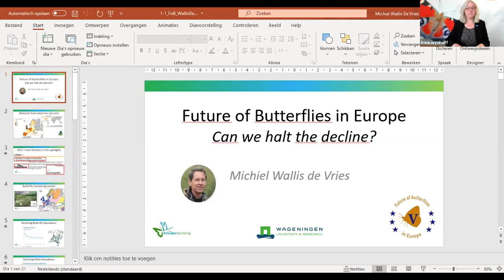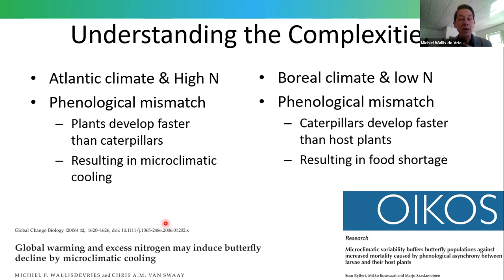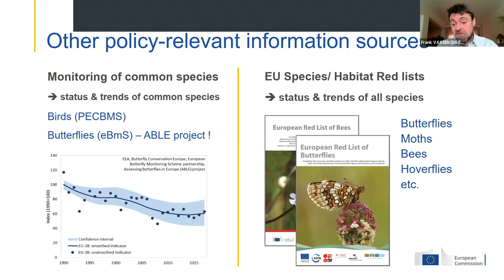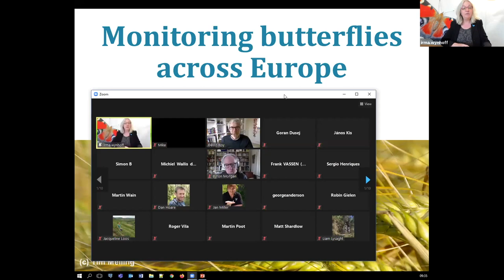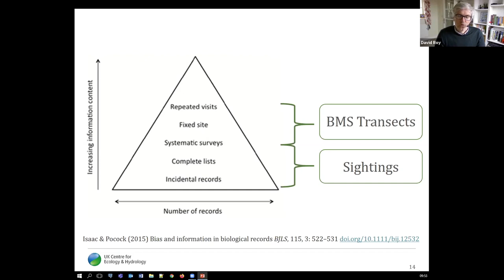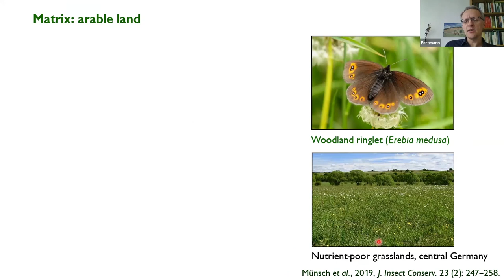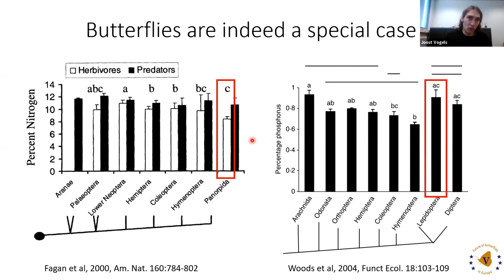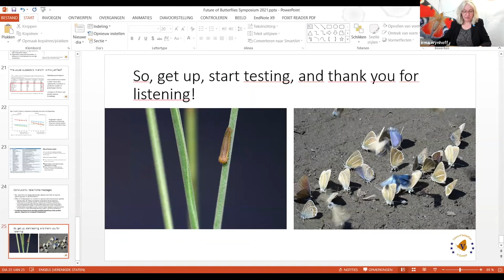Future of Butterflies Part 1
Dutch Butterfly Conservation (De Vlinderstichting) hosted its 5th international symposium on Future of Butterflies in Europe on the 8th and 9th of april 2021. Due to the corona pandemic, the symposium was held online. This is the recording from the 8th of april 2021. Check for more information.

Presentations:

Michiel Wallis de Vries 3:27
Frank Vassen 28:40
David Roy 1:02:30
Thomas Fartmann 1:30:40
Joost Vogels 1:52:20